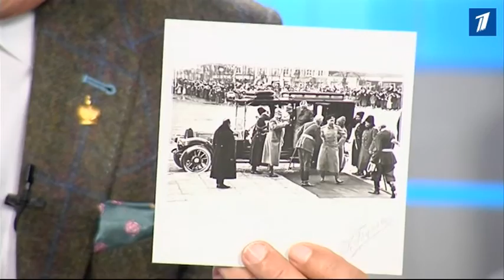04.10 "Доброе утро, Таллинн!". Валентин Эльбек